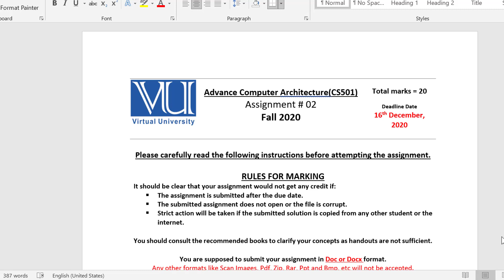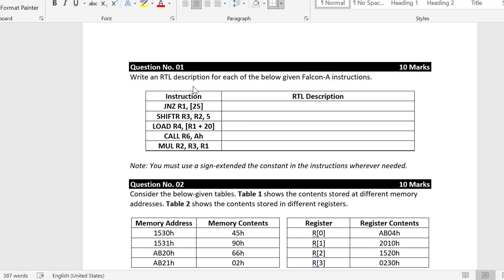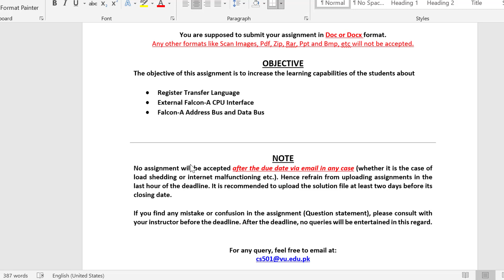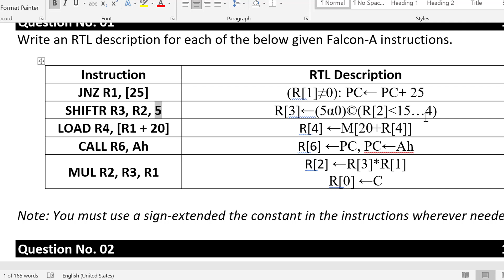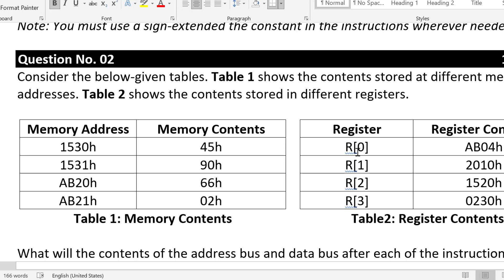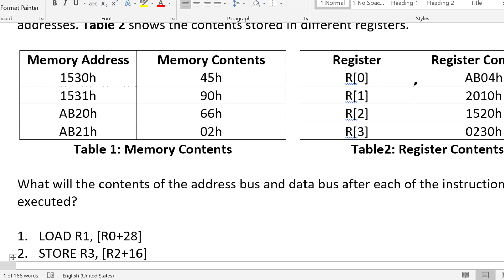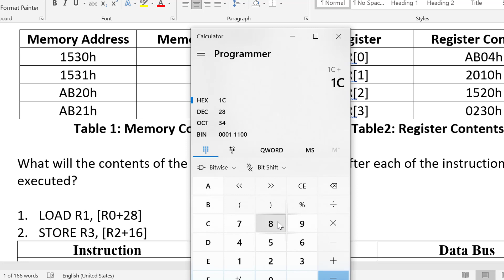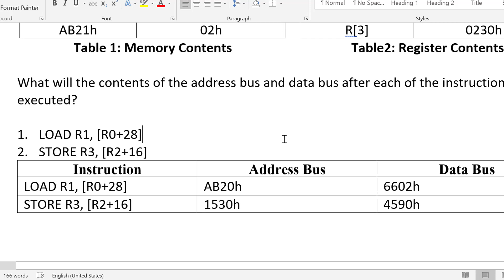CS501 Advance Computer Architecture Assignment No 2 Solution Fall 2020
Hello friends welcome to Raza Academy. You will gain knowledge of mathematics, Computer Science, Information Technology(IT), Software Development and  other modern software with full concept.